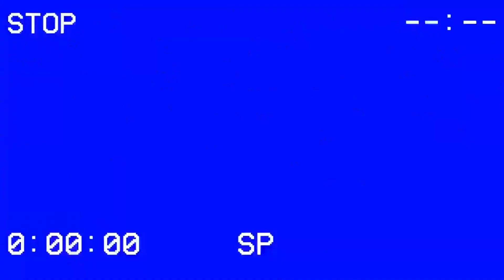Luther: The Fallen Sun (2023) Movie Review "Another A++ Film?!"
Today's movie review is of the 2023 crime thriller film Luther: The Fallen Sun now streaming on Netflix. It stars Idris Elba, Cynthia Erivo and Andy Serkis. Find out what Joe thought of this interesting crime film and continuation of the series.